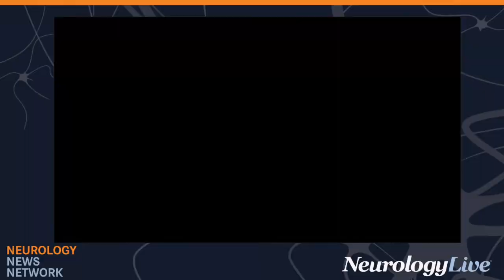Neurology News Network: week of March 26, 2022